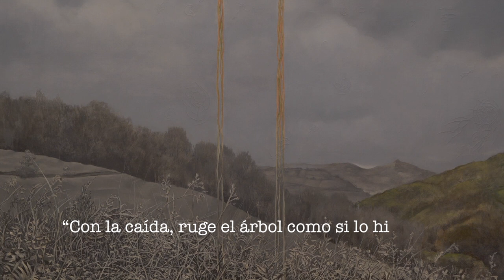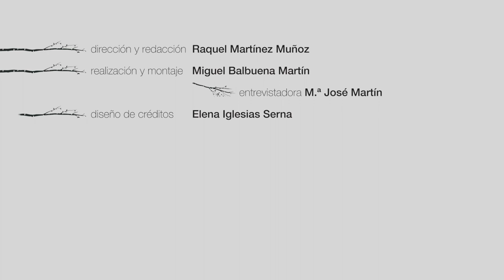Entrevista con el poeta Hasier Larretxea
Esta entrevista con Hasier Larretxea, emplazada en la exposición de Vicente Ameztoy, nos adentra en dos vidas que, distantes en tiempo y generación, encuentran un espacio común en el mundo del arte —el primero a través de la poesía, el otro de la pintura—, así como también en las tradiciones y la naturaleza del País Vasco. Un diálogo sobre el reencuentro desde la distancia, sobre el origen rural desde un destino urbanita, sobre el peso de los legados culturales en distintas generaciones, sobre la poesía y el bosque como refugio y salvación, sobre las distintas concepciones de la masculinidad y su choque con la moral católica y los patrones masculinos preconcebidos.

Hasier Larretxea, con la colaboración de Patxi Larretxea, Rosario Gortari y Zuri Negrín presentaron en Eñe el 16 de noviembre de 2019 "Camino de retorno", un espectáculo en el que confluyeron el hijo, el padre, la madre y el marido, pero también la poesía, la música, el pueblo, una performance. Esta obra es una ruptura poética de los límites, y del mismo modo, es la creación conjunta de generaciones y disciplinas artísticas. Hasier Larretxea recita versos mientras su padre, aizkolari del valle del Baztán, corta un tronco con hacha. Uno de los espectáculos más poderosos, emotivos y sorprendentes que podrán verse en la edición de este año. "Un reencuentro familiar desde el perdón, en los que mi padre y yo pudimos sentirnos más cerca sin tener que hablar directamente".